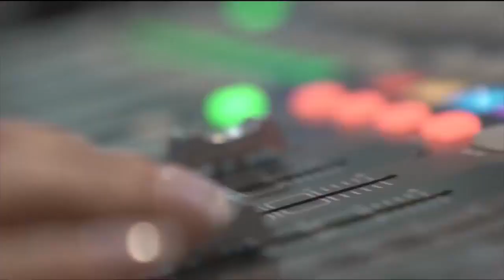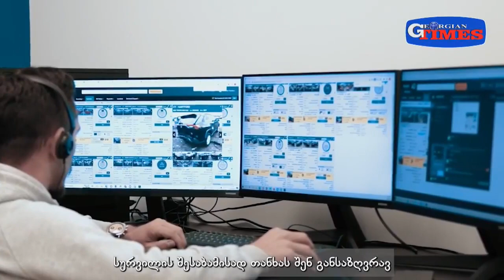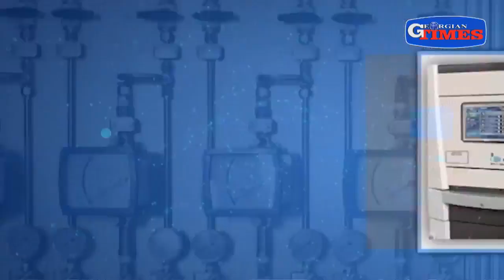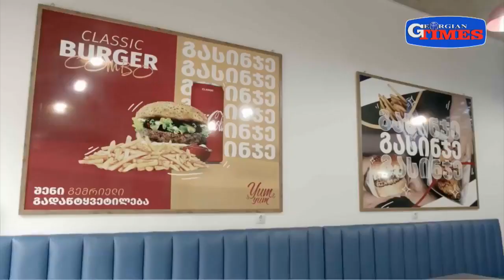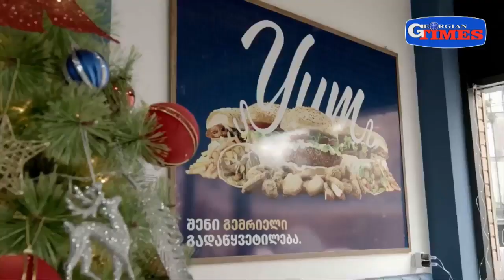,,დროული კითხვები" ეკა სეხნიაშვილთან ერთად, 14 თებერვალი, 2023 წელი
,,ნაციონალური მოძრაობა " ქვეყნის მასშტაბით უწყვეტ აქციებს აანონსებს - მმართველი გუნდი ამ პროცესს კომიკურს უწოდებს და რეალური პოლიტიკის შეცვლის არ სჯერა.
📍 მიიღებს თუ არა ევროპარლამენტი მსხვილი პარტიების ახალ რეზოლუციას , რომელიც ივანიშვილს სანქციების დაწესებით ემუქრება.
📍 რა მოხდა სინოდის წევრთა საიდუმლო სერობაზე - იყო თუ არა სააკაშვილის თემა განხეთქილების მიზეზი.?!
👥 ეკა სეხნიაშვილის ,,დროულ კითხვებს" პასუხობენ: ვლადიმერ ბოჟაძე, თაზო დათუნაშვილი, გიორგი რეხვიაშვილი და გიორგი კაპანაძე.